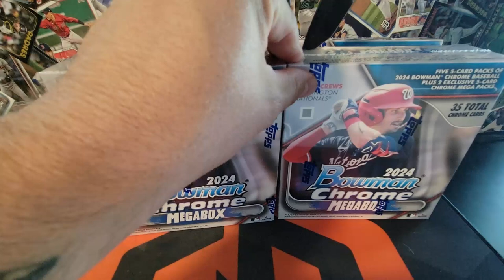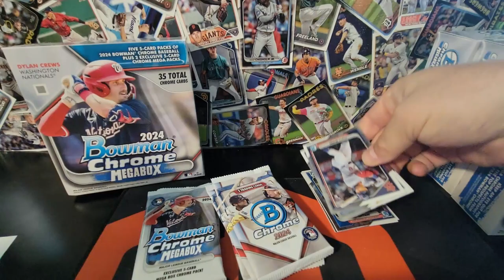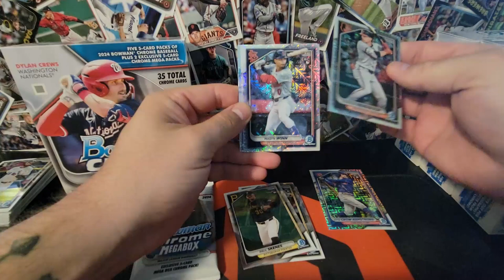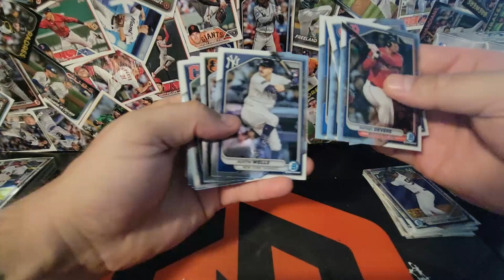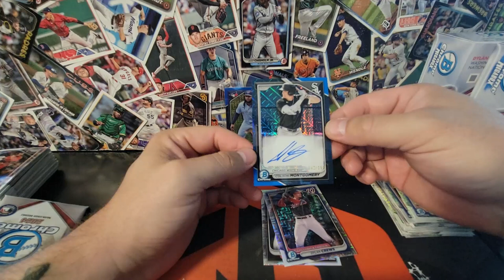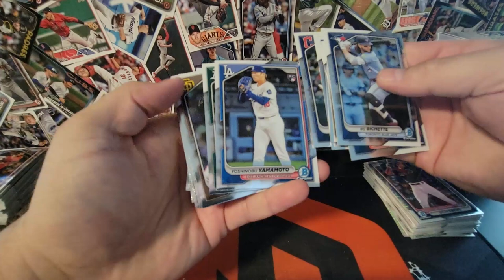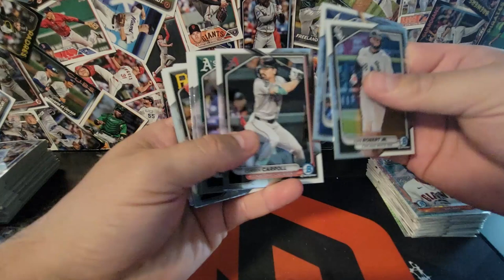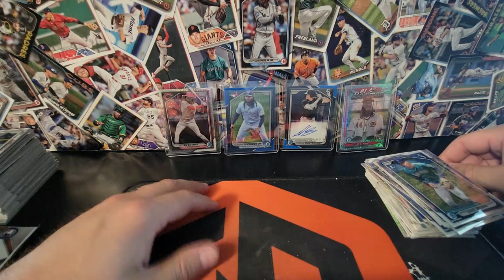A Nice Numbered Auto! Bowman Chrome Mega Boxes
What up everyone! been a while, let's open some megas and see if we can get any good prospect autos! hint: there's at least one in here!